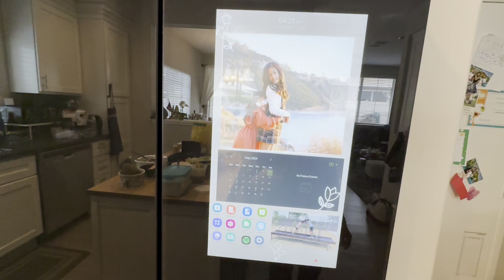My Kids Surprise Me(កូនផ្វើឲ្យភ្ញាក់ផ្អើល) #138